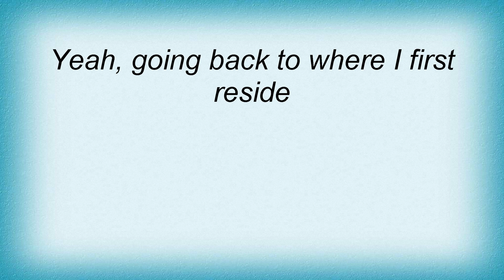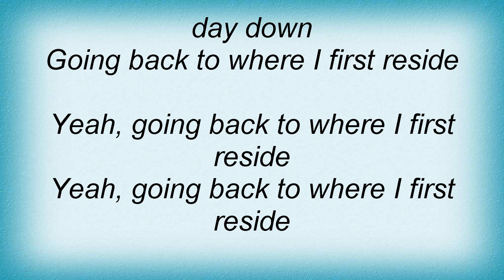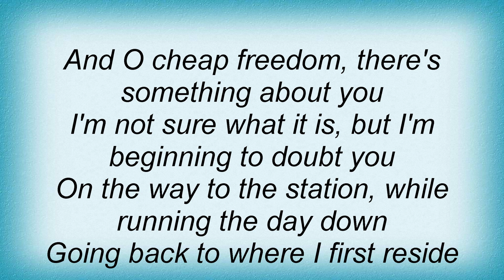Augie March - Movie Mondays Lyrics